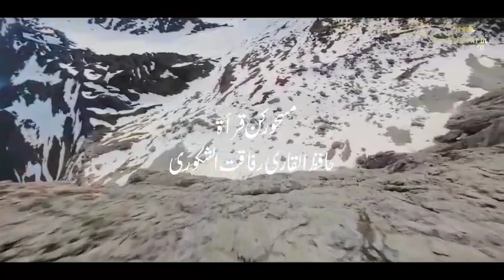Talawat Quran pak Qari rafaqat naqshbandi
Video from Khurram ShahTalawat Quran pak Qari rafaqat naqshbandi religion Qur religion anshazakir naat beautiful naatshareef an